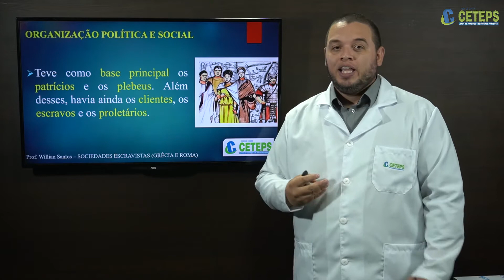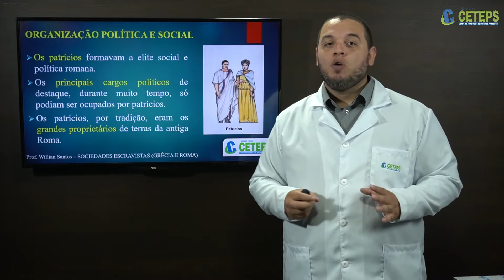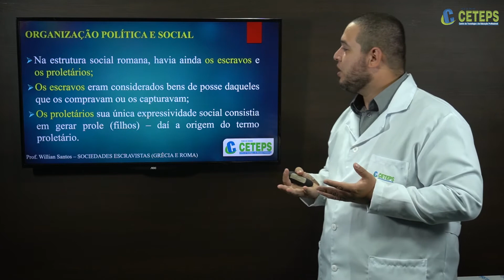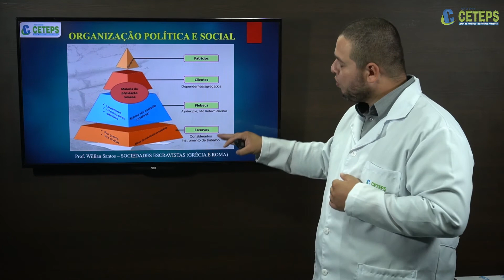EJA - História - Aula 19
SOCIEDADES ESCRAVISTAS GRÉCIA E ROMA Organização Política e Social
Prof.º Willian Santos - Rede CETEPS